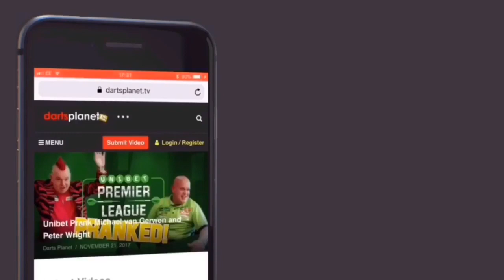PREDICTIONS NOW OPEN FOR WORLD DARTS CHAMPIONSHIP 2020 - PLAY 100% FREE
How good are you at predicting darts scores? Well now you can find out by playing adding your predictions for the World Darts Championship 2020

Play 100% FREE, Win Prizes & Challenge your friends & family.